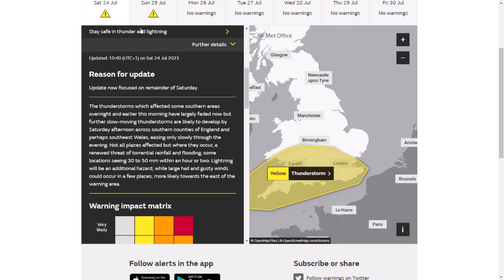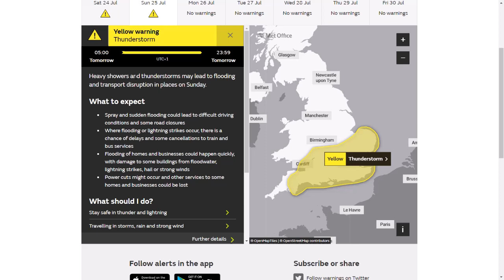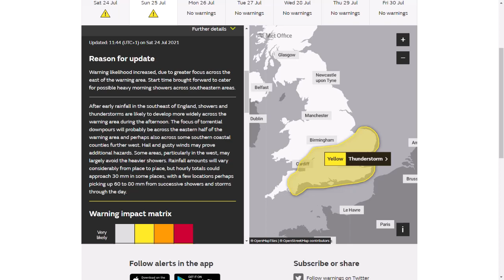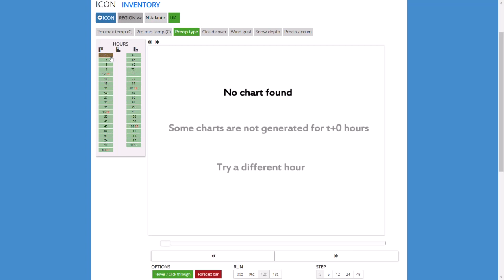More Thunderstorms and Heavy Rain Tonight and Tomorrow - 24th July 2021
00:00 Live Precipitation Radar
05:42 Lightning Radar
07:04 Met Office Weather Warning for Thunderstorms
10:24 WRF Cape/Convergence zones/Precipitation Charts
14:35 ICON//UKMO (High Resolution) Precipitation/Temperature Charts